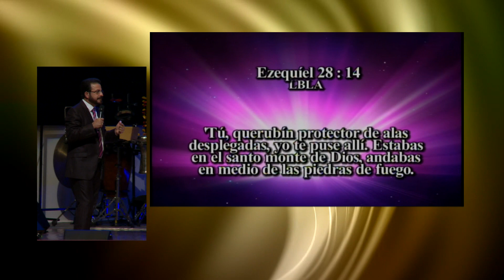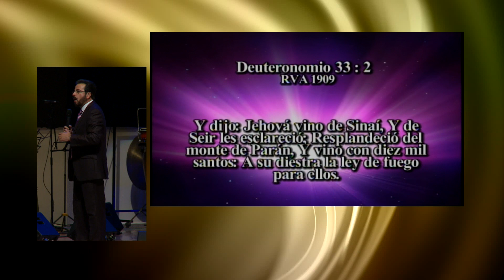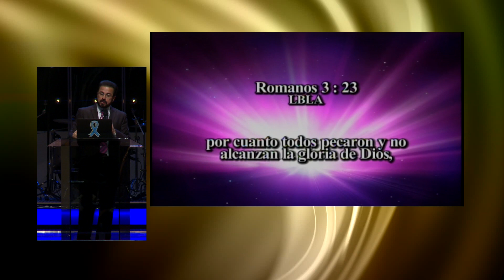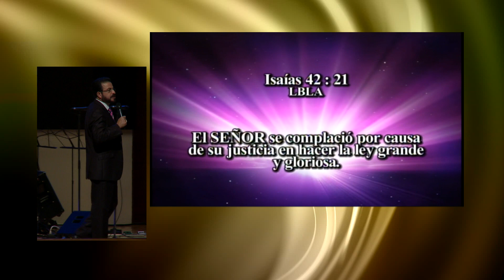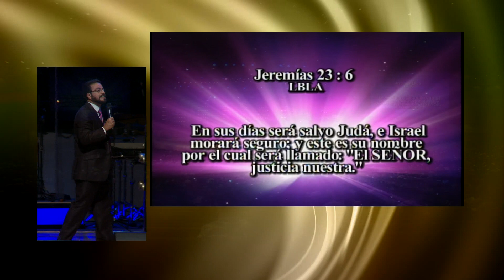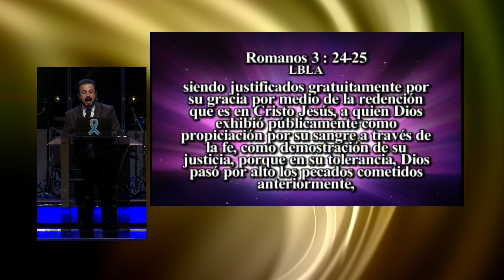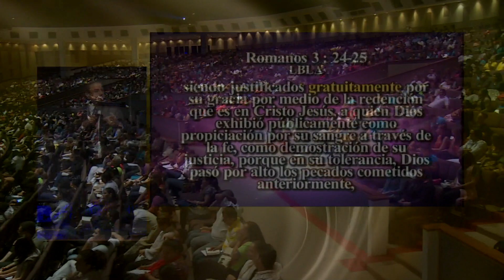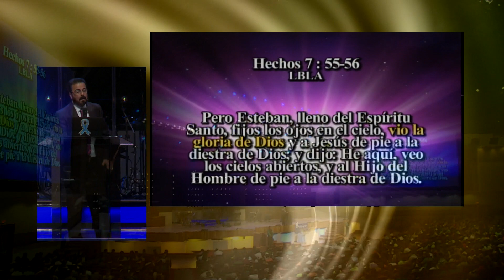Apóstol German Ponce | No Somos Icabod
Cristo dijo que de esa gloria que el Padre le había dado, que él la quería compartir con nosotros. Ya no somos Icabod, ubícate en el evangelio, nosotros somos unos escogidos de Dios, gracias Dios porque a pesar de que somos vasos de barro, él nos justificó, nosotros no somos de la tierra, somos de arriba, gracias Señor.

Gloria es revelación, multiplicación, gloria es multitudes, es peso espiritual, es éxito empresarial, somos participantes de esa gloria de Dios, que sacrificio que tuvo Cristo Jesús por nosotros, para que veamos su gloria inalcanzable pero Cristo la hizo alcanzable para Dios. Guarda esto en tu corazón.

Predicado el Domingo pm 4 de mayo, 2014